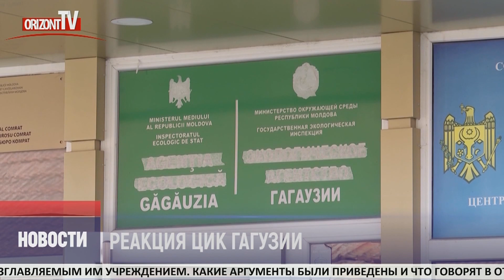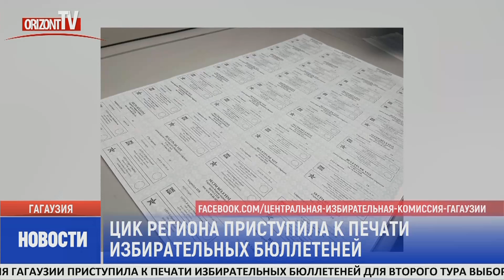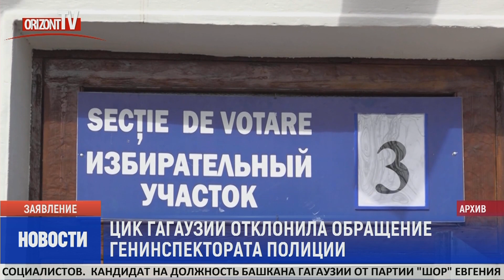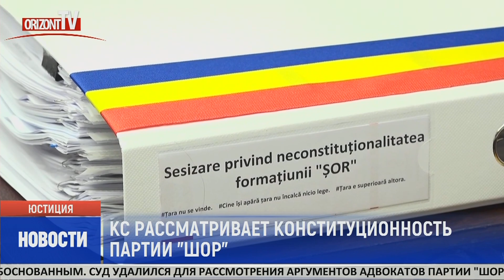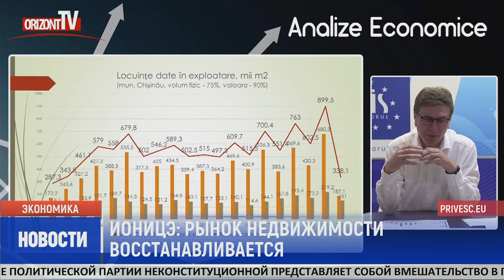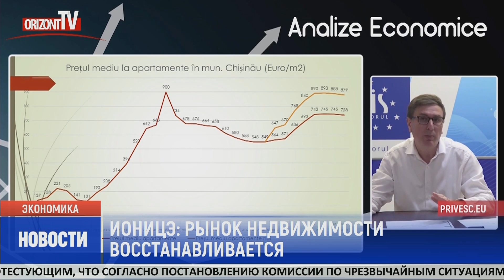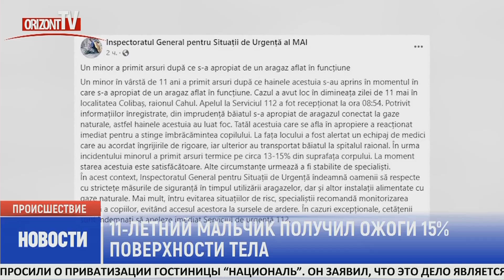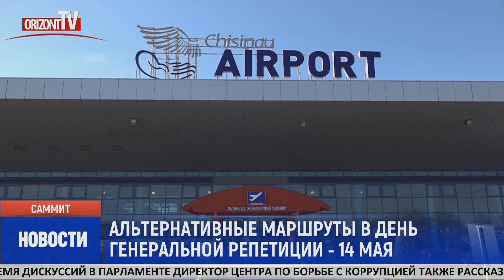Новости на OrizontTV 2023-05-12 | 20:45